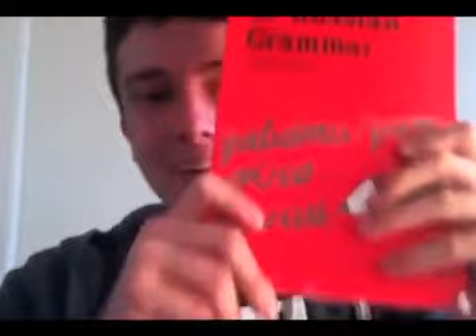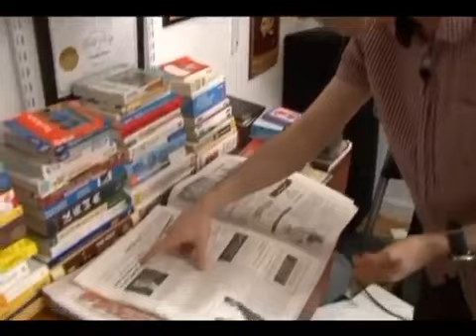Учёба - это тяжело или легко? ТБН - Россия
Учёба -- это тяжело или легко? Похоже, что всё зависит от отношения к ней. Посмотрите сами на героев нашей программы, и вам станет всё понятно.